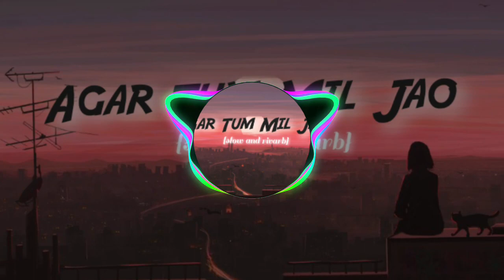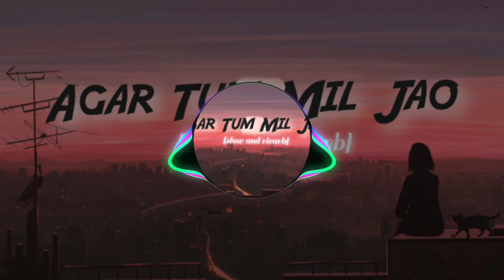अगर तुम मिल जाओ || धीमा और गूंजता हुआ संगीत